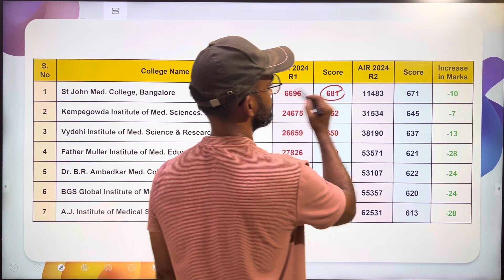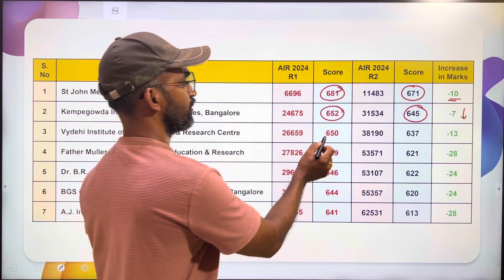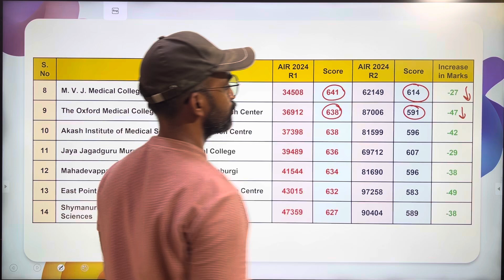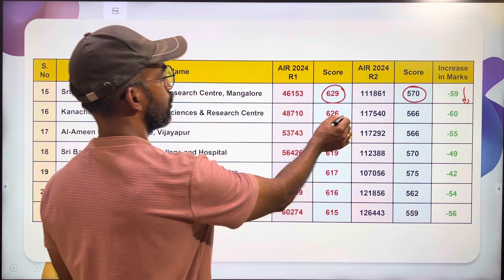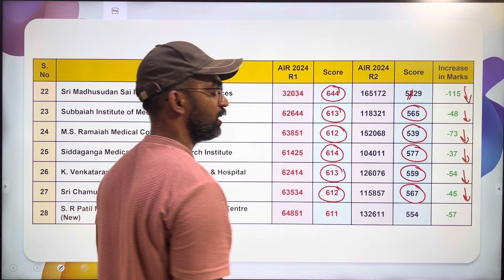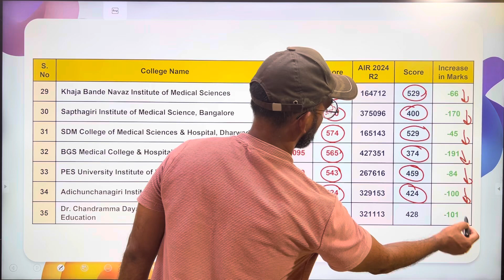Karnataka Private Medical Colleges cut off marks 2024 Round 2